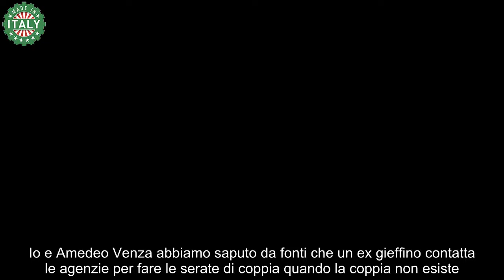Giuseppe Garibaldi la “mossa” con Beatrice Luzzi per conquistare le agenzie Lo scoop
spinner
Giuseppe Garibaldi sta facendo credere di avere un ritorno di fiamma con Beatrice Luzzi solo per conquistare qualche agenzia? Questo è lo “scoop” delle ultime ore.

Beatrice e Giuseppe

Deianira, tramite il suo profilo di Instagram, ha spifferato questa potenziale indiscrezione senza fare nomi: